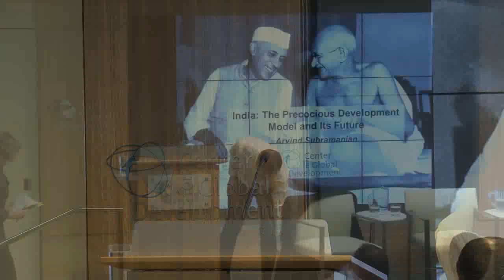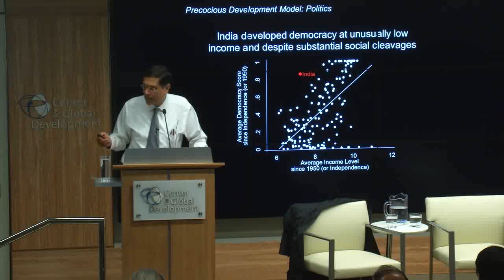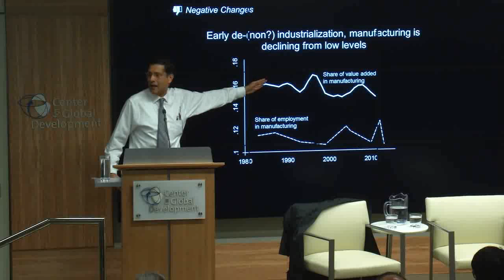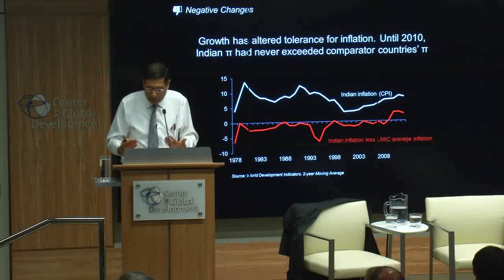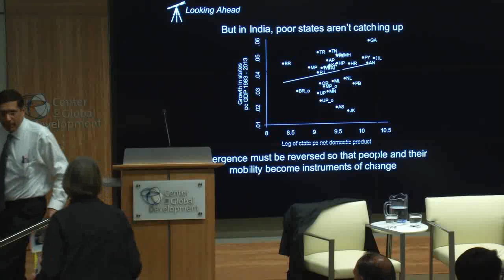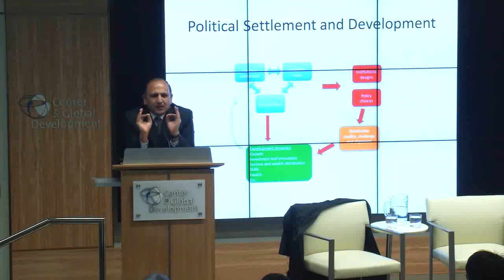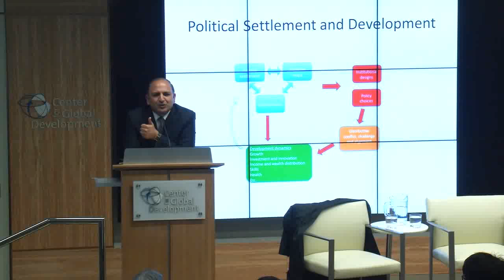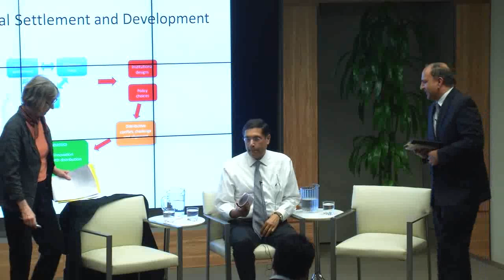The Precocious Indian Development Model and its Future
Despite being one of the fastest-growing economies, India has hit a turbulent patch in recent years with declining growth and increasing macro-economic instability. India's emphasis on skill-intensive manufacturing and services over unskilled manufacturing has left a large portion of the population under-employed. At the same time, India's precocious democracy has uniquely shaped both its economic and institutional development.

In this lecture, Arvind Subramanian (with discussant Pratap Bhanu Mehta) reflects on India's unusual pattern of economic and political development, and looks to its prospects for the future. How can India's institutions develop to both create investment opportunities and provide essential services to its citizens? Can India overcome its reliance on skills-based industries and become a manufacturing powerhouse? With India's elections wrapping up on May 16 and a new government assuming office, a major challenge will be to rehabilitate India's development model or search for an alternative.